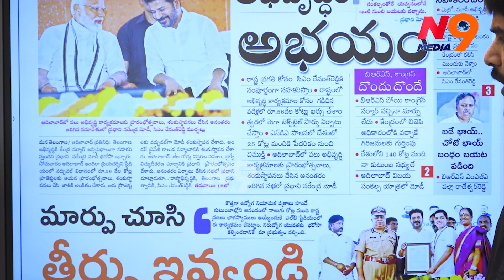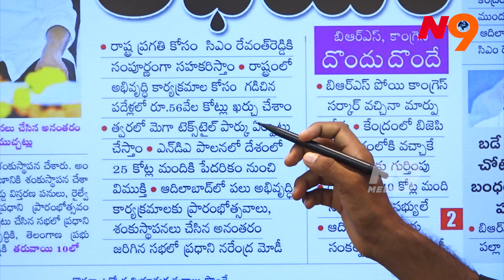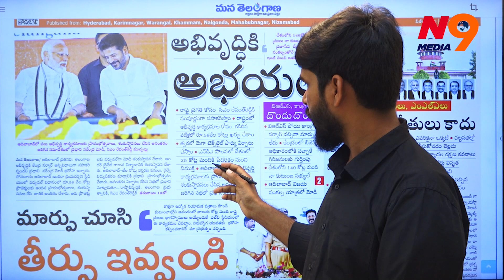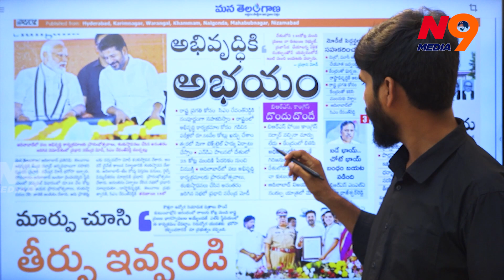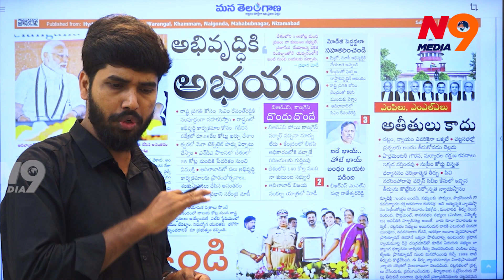మోడీ పదేళ్ళ పాలనలో తెలంగాణకు అన్యాయం | Narendra Modi Scams | N9 Media